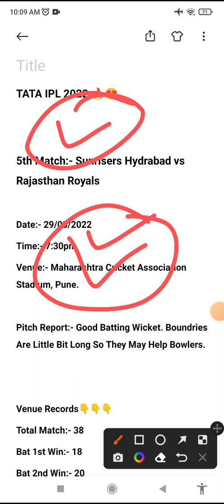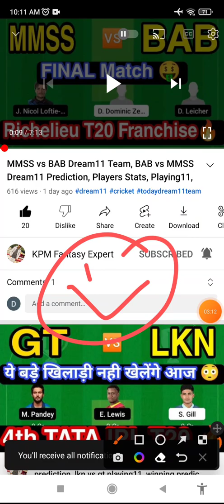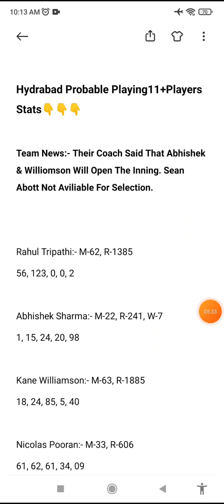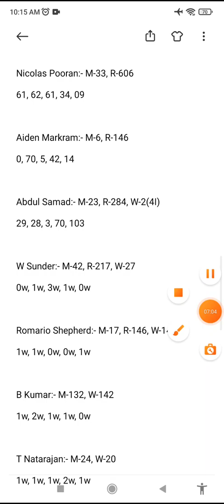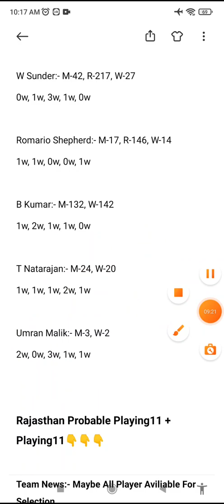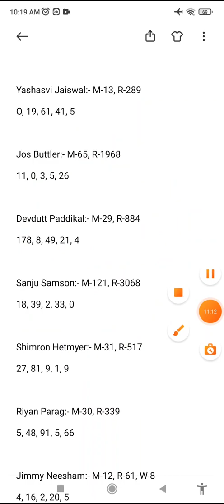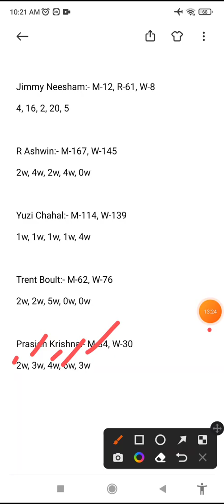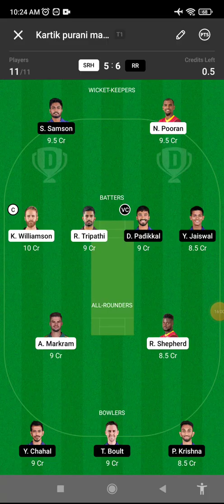SRH vs RR Dream11 Team, RR vs SRH Today Match Dream11 Team, RR vs SRH Playing11, Winning Prediction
SRH vs RR || SRH vs RR Dream11 || SRH vs RR Dream11 Prediction || SRH vs RR Today Match Prediction

SRH vs RR Dream11 Team | SRH vs RR Dream11 IPL T20 29 Mar | SRH vs RR Dream11 Today Match Prediction

srh vs rr deam11 28 March 2022
srh vs rr dream11 today match
srh vs rr dream11 IPL 2022
dream11 srh vs rr 2nd T20 2022
dream11 srh vs rr 28 March 2022
srh vs rr d11 Team
srh vs rr dream11 analysis
srh vs rr dream11 IPL T20 2022
srh vs rr dream11 2nd T20 2022
rr vs srh dream11
rr vs srh dream11 2nd T20 2022
rr vs srh dream11 prediction
rr vs srh dream11 Team prediction
rr vs srh d11 team
rr vs srh dream11team
rr vs srh playing 11 T20
rr vs srh playing today
rr vs srh T20 today match playing 11
SRH vs RR Today Match Prediction
SRH vs RR Players Records
SRH vs RR Match Prediction
SRH vs RR Players Stats
SRH vs RR GL Team
SRH vs RR SL Team
SRH vs RR Dream11 Winning Team
SRH vs RR MATCH ANALYSIS DREAM11
SRH vs RR tata Ipl
SRH vs RR MATCH PLAYING XI
SRH vs RR TODAY TATA IPL  DREAM11 PREDICTION
SUNRISERS HYDERABAD vs RAJASTHAN ROYALS TATA IPL DREAM11 PREDICTION